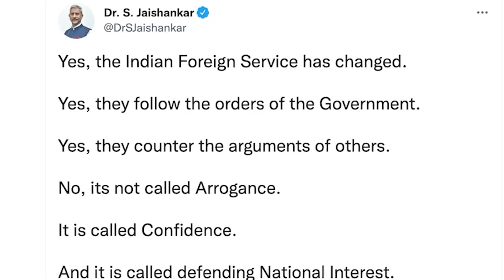jingshlur ym ba hangamei_takrain u jaishankar ia u rahul gandhi ia jingwohdaw ki nongmih khmat india